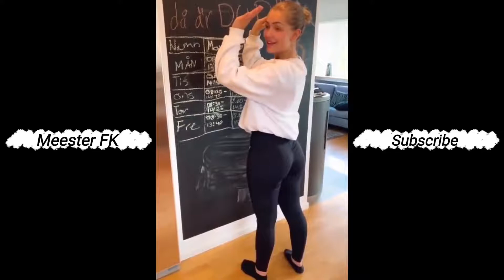Funny TikTok Compilation of January 2021 Part 17